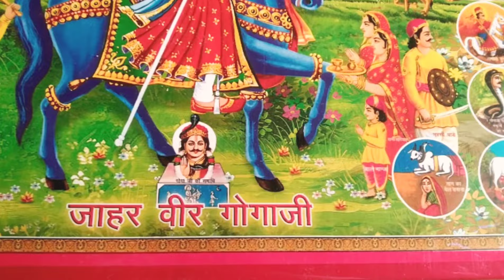इतना सस्ता फ्रेम Rs.20 Rupy ghar par banaye ab bilkul sada frame 👍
ghar par banaye ab bilkul sada frame 👍घर पर करें आप बिल्कुल सादा फ्रेम🖼️

ek board aur poli

suraj p&f mixing